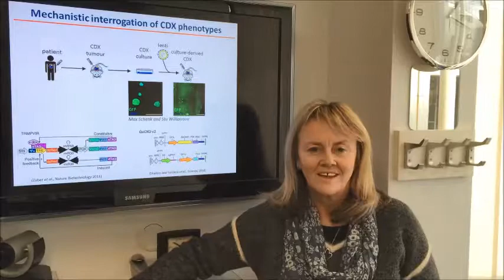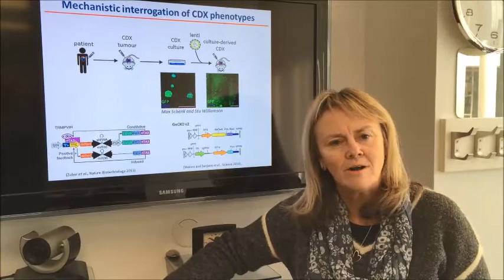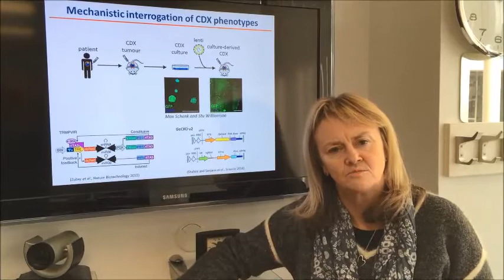Now Closed - Clinical & Experimental Pharmacology Postdoctoral Scientist Job Opportunity - Prof Dive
A 3 year postdoctoral position is available within Professor Caroline Dive’s Clinical and Experimental Pharmacology Group to conduct cutting edge translational research on Small Cell Lung Cancer (SCLC).  The focus of our research is translational medicine with an emphasis on preclinical therapeutics and the biology of late stage disease.  As this disease is typically diagnosed only after the formation of multiple metastatic lesions, mechanisms of dissemination are under intense investigation.